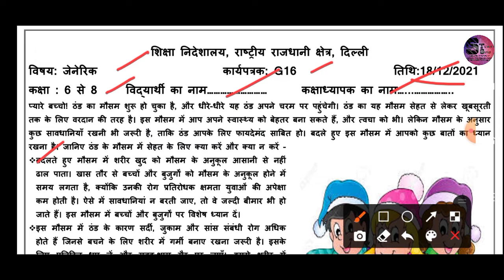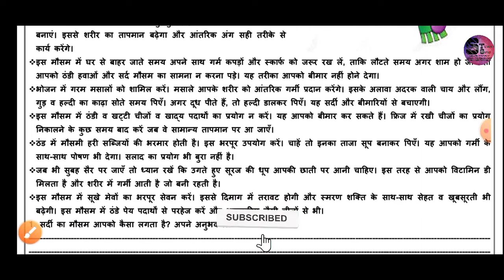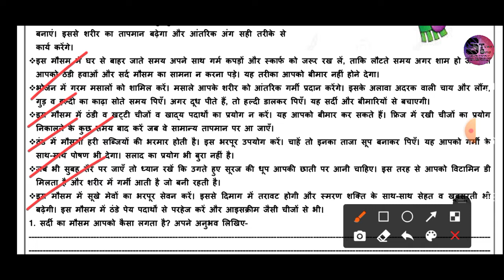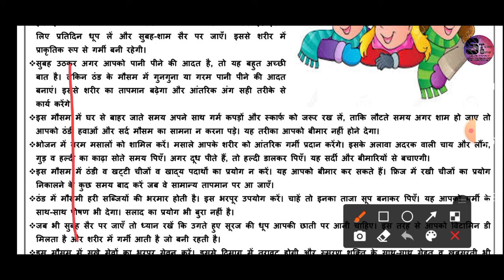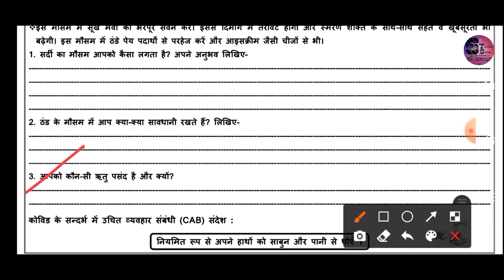कक्षा 06 / 07 / 08 डी ओ ई वर्कशीट 16 18.12.2021 विषय - सर्दी का मौसम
स्पष्टीकरण और समाधान कक्षा 06 / 07 / 08 डी ओ ई वर्कशीट 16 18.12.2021 विषय - सर्दी का मौसम